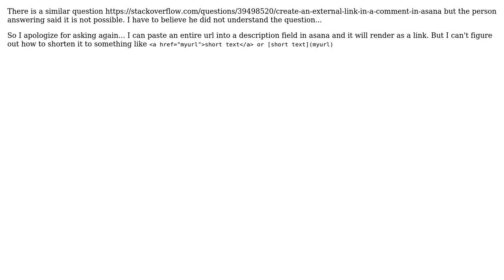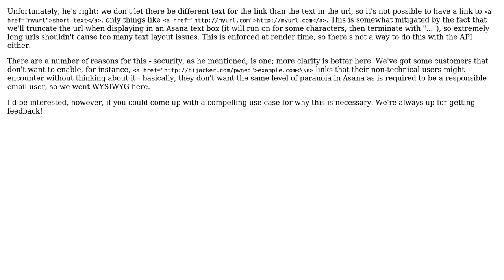How do you add linked text to a description in Asana?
With thanks & praise to God, and with thanks to the many people who have made this project possible! | Content (except music & images) licensed under CC BY-SA | Music | Images & others | With thanks to user Matt user Denis Roarty and the Stack Exchange Network Trademarks are property of their respective owners. You are responsible for your own actions.